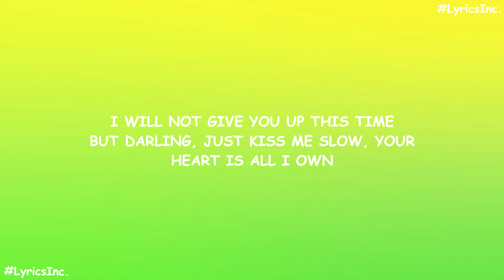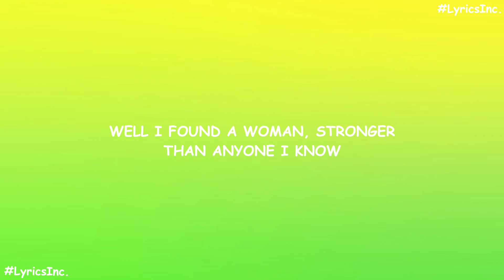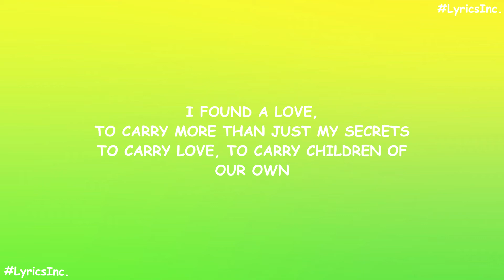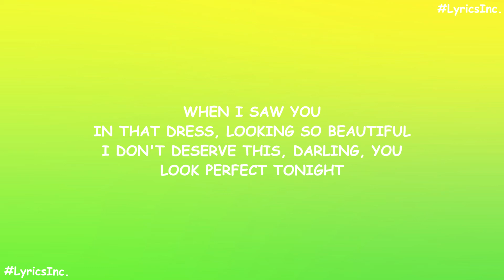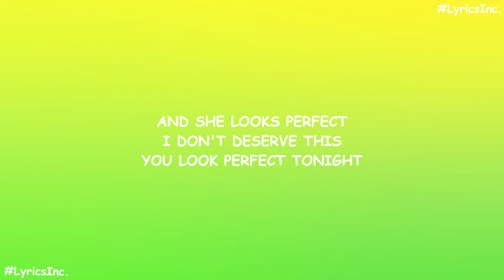🎶Ed Sheeran - Perfect (LYRICS)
📝LYRICS📝

🛑IGNORE IT🛑

🛑IGNORE IT🛑